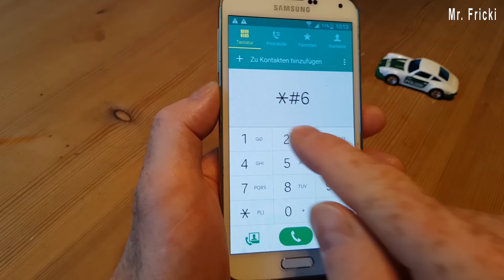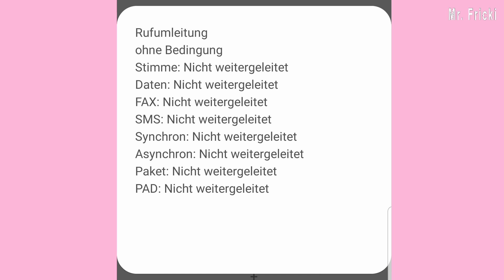Wird dein Handy abgehört? teste es selber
► Dein Ladekabel LED bestellen

Wird dein Handy abgehört, wie du dies heraus findest, zeig ich dir in meinem Video. Anhand von einem MMI-Code kannst du selbst testen ob dein Handy abgehört wird bzw. wohin deine Anrufe weitergeleitet werden. Eine 100%ige Sicherheit bietet dieser Vorgang allerdings nicht. International Mobile Subscriber Identity sprich IMSI ist dein Handy identifizierbar zur Person.

Du wirst abgehört,  einige Beispiele:

Akku wird schnell leer
erhöhter Datenverbrauch
Handy lässt sich nichtaussschalten
GPS schaltet sich selbst ein...

 Meine Videos können gerne selbst nachgemacht werden aber nicht kopiert! Da diese zur Illustaration dienen oder zeigen wie technisch diverse Sachen funktionieren. Allerdings auf eigene Gefahr und ich übernehme keine Haftung aus Schäden oder nicht mehr aktuelle Darstellung. Ich beantworte jede sinngemäße Fragen, um zu helfen im alltäglichen Leben.

Mein YouTube Equipment:

►= Manche Links hier in der Videobeschreibung, enthalten Afilliate-Links. Wenn du über jene Links etwas ordert, erhalte ich eine Provision ohne das sich der Preis für dich ändert bzw. mehr bezahlst. Danke für deine Unterstützung